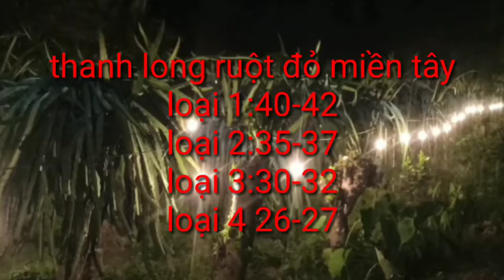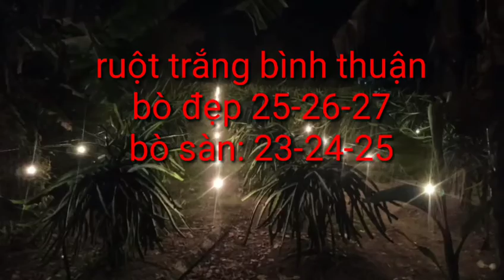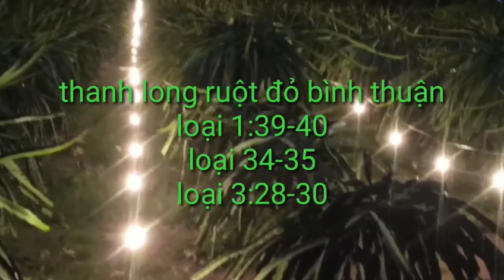giá thanh long hôm nay ngày 17/1/2023